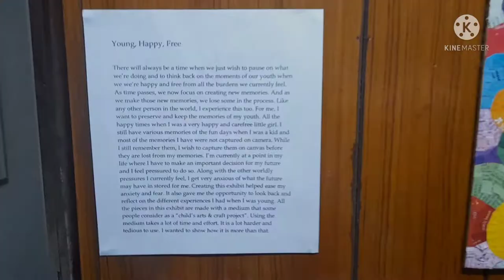"Young, Happy, Free" Virtual Tour | Katrina Unson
𝒀𝒐𝒖𝒏𝒈, 𝑯𝒂𝒑𝒑𝒚, 𝑭𝒓𝒆𝒆
by Katrina Unson

There will always be a time when we just wish to pause on what we’re doing and to think back on the moments of our youth when we were happy and free from all the burdens we currently feel. As time passes, we now focus on creating new memories. And as we make those new memories, we lose some in the process. Like any other person in the world, I experience this too. For me, I want to preserve and keep the memories of my youth. All the happy times when I was a very happy and carefree little girl. I still have various memories of the fun days when I was a kid and most of the memories I have were not captured on camera. While I still remember them, I wish to capture them on canvas before they are lost from my memories. I also wish to show what kind of things that made me happy and to tell people that we all have different ways to express and achieve happiness. I’m currently at a point in my life where I have to make an important decision for my future and I feel pressured to do so. Along with the other worldly pressures I currently feel, I get very anxious of what the future may have in store for me. Creating this exhibit helped ease my anxiety and fear. It also gave me the opportunity to look back and reflect on the different experiences I had when I was young.

All the pieces in this exhibit are made with a medium that some people consider as a “child’s arts & craft project”. Using the medium takes a lot of time and effort. It is a lot harder and tedious to use. I wanted to show how it is more than that.